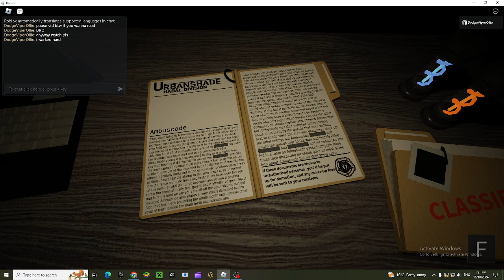Ambuscade Z-953 {Fanmade pressure docmunet}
Sorry for not adding the codename in the vid

Game Pressure Docmunet Maker {roblox}